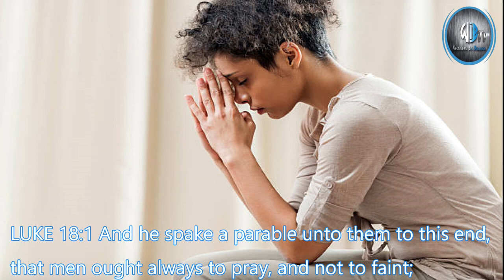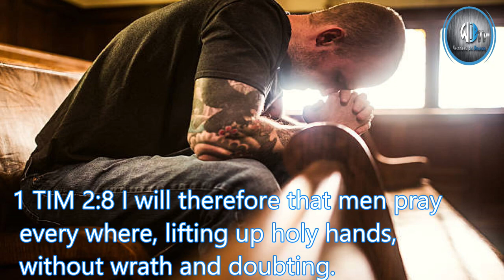Carla McDougald Ministries "Mass Deliverance"